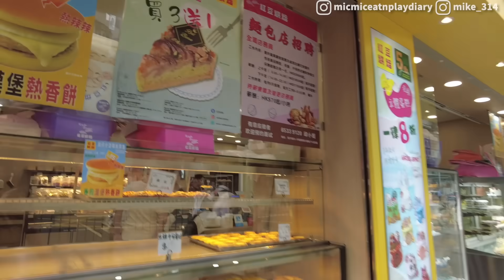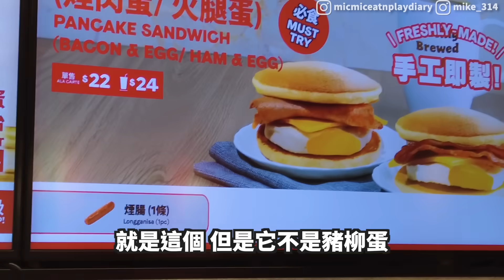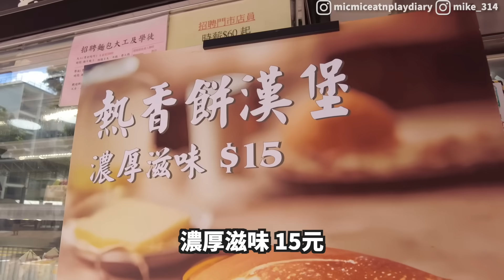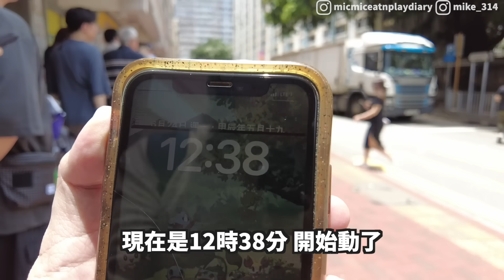【香港美食】熱香餅漢堡！三間店大比拼！剛剛出爐都唔熱！?荃灣一間要排長龍！?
今次係熱香餅漢堡大比拼系列！
最近少左人講 但仲係咁紅 一樣要排隊～！
咸咸甜甜係幾好食既～
如果另外兩間唔洗排隊 你地又會唔會試下呢～

歡迎合作聯絡：
▾資助咪咪基金▾
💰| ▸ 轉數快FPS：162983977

相關影片▾
美食日記
【香港美食】廟街夜市！廟街夜繽紛 200元吃到什麼！?巧遇Hebe！終於似遊客想去既夜市！｜炸大腸 和牛肉燥飯脆筒 XO醬煎蘿蔔糕 蟹黃鮑魚撈飯 尼泊爾特色小食 傳統手藝吹波糖

【香港美食】葵廣掃街2024！最新熱門小食推介！同Simon安俊豪 一齊狂掃！｜傳聞超臭螺螄粉 芝士拉絲包 辣味雞尾酒 Churros焙茶雪糕 泰國香蕉餅

【香港美食】太安樓掃街！不收藏了！私心推薦美食清單！飲龍眼冰學泰文！｜廟街脆皮炸蠔餅 抵食三餸飯 魚蛋佬神級咖喱汁 沙嗲佬串燒 芫荽燒賣 羊肉串 羊肉餃子 泰式船麵

旅行日記
【日本東京】獨遊東京ep1 重回初心！唔識日文 再一次獨遊東京！一落機就有意外！?｜東急歌舞伎町tower 上野食拉麵 大井町住民宿

【日本東京】獨遊東京ep2 富士山看煙花！差點滯留富士山...去東京近郊一定要預計好時間

【日本東京】獨遊東京ep3 東京櫻花！東京近郊 河津櫻花祭！2月就看到滿開櫻花 不用3月4月跟人迫！｜走進櫻花隧道 人生必去清單！

Pokemon日記
【PTCG】再戰RL大賽！巨鍛匠超強化後會直接三敗離場嗎 ?｜《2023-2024賽季地區聯盟賽香港站》

► 咪咪Yuki觀察日記的關鍵字◀
美食／試食／試飲 ／挑戰／香港／鼓cover／日本／vlog／旅遊／開箱／體驗／遊戲／直播／打機／食玩／玩具／switch／Pokemon／掃街／街頭小食